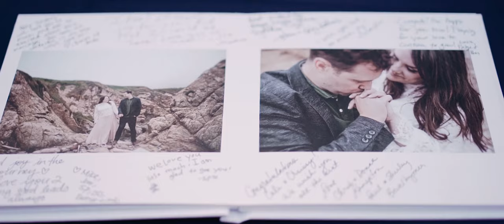Ainsley House Garden Wedding in Campbell, CA / Chrissy & Cole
Chrissy & Cole got married at the beautiful historic Ainsley House in Campbell, CA (right outside San Jose). Side bar fun fact: the original owner actually invented the process of canning food.
One of my favorite things about his wedding was Chrissy referred to Cole as her unicorn. She even had a unicorn bracelet in honor of him. It's so true though- real love is so rare. Not just infatuation or lust, but the action of choosing love is rare. These two do just that- what a honor to capture that.

Forza- by Kollen
Obvious by CHPTRS (Utah Remix)- Utah

Shot on:
Sony A7sii
Zeiss 50 mm lens